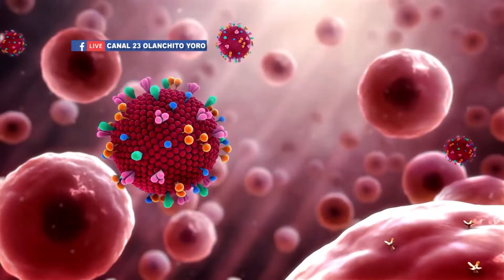TRABAJOS QUE REALIZAN LAS AUTORIDADES DE SALUD PARA LA PREVENCION DEL COVID 19 EN EL DEPARTAMENTO DE